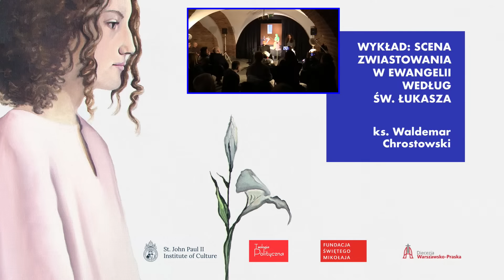Ks. prof. Waldemar Chrostowski // Scena Zwiastowania w Ewangelii według świętego Łukasza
Wykład organizowany w ramach cyklu „Namalować katolicyzm od nowa”, poświęconego związkom teologii, sztuki i filozofii. Prelekcję zatytułowaną „Scena zwiastowania w Ewangelii według Św. Łukasza” wygłosił ks. Waldemar Chrostowski w podziemiach katedry warszawsko-praskiej pośród obrazów prezentowanych na wystawie  „Zwiastowanie”.

Na wystawie prezentujemy 20 obrazów poświęconych pierwszej tajemnicy różańca: Zwiastowanie Najświętszej Maryi Pannie. Obrazy zostały namalowane przez: Jarosława Modzelewskiego, Ignacego Czwartosa, Jacka Dłużewskiego, Wojciecha Głogowskiego, Jacka Hajnosa OP, Krzysztofa Klimka, Bognę Podbielską, Beatę Stankiewicz, Grzegorza Wnęka i Michała Żądło.

📌 Gdzie: Podziemia Katedry św. Michała Archanioła i św. Floriana Męczennika, Warszawa, ul. Floriańska 3
📌 Otwarte w godzinach:
PN-SOB 12:00-20:00
NIEDZIELA 8:00-21:30
Wstęp wolny!

🔥🔥 🔥 Wystawa potrwa do 31 stycznia 2024 r.

🥳 Organizatorzy: Fundacja Świętego Mikołaja, redakcja Teologii Politycznej, Instytut Kultury św. Jana Pawła II na Papieskim Uniwersytecie św. Tomasza z Akwinu (Angelicum) w Rzymie
Instytut Kultury św. Jana Pawła II jest interdyscyplinarną instytucją naukowo-dydaktyczną powołaną na Wydziale Filozofii Papieskiego Uniwersytetu św. Tomasza z Akwinu (Angelicum) w Rzymie w stulecie urodzin Jana Pawła II. Misją Instytutu jest refleksja nad najważniejszymi problemami współczesnego Kościoła i świata inspirowana życiem i myślą św. Jana Pawła II.
Celem Instytutu jest więc nie tylko badanie dorobku Wielkiego Papieża, ale również myślenie wraz z nim o najważniejszych sprawach kultury duchowej, np. solidarności, miłosierdziu, sztuce chrześcijańskiej, miejscu Kościoła we współczesnym świecie czy kryzysie duchowym Europy.
Instytut jest współprowadzony przez Fundację Świętego Mikołaja (wydawcę Teologii Politycznej) i w całości finansowany przez prywatnych darczyńców z Polski. Zapraszamy serdecznie do ich grona!